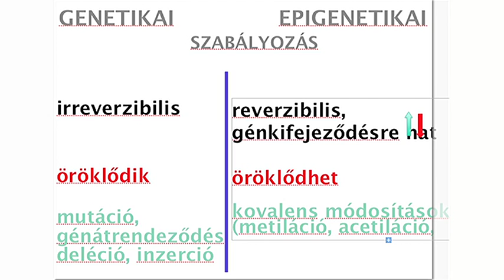TudásPresszó – Falus András: Tudatos epigenetika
Genetikai meghatározottságainknak és egészségünk tudatos óvásának összefüggéseiről beszélgetünk  Falus András genetikussal, az MTA tagjával április 4-én, hétfőn, a TudásPresszó nyíregyházi sorozatának nyitóalkalmán.
A genomika felfedezései az ezredforduló óta nagy ígéretekkel lelkesítik az orvostudományt, azonban a belénk kódolt genetikai üzenetek nem mentesítenek az egészségünkért viselt saját felelősségünk alól – hangsúlyozza több publikációjában és előadásában is Falus András professzor.
Ehhez kapcsolódnak a tudomány és a mindennapi életünk kérdései:

    Mit tud ma megmondani rólunk a genetikai térképünk?
    Etikus-e a géntérkép felhasználása?
    Az immunrendszerünk zavarai, a daganatos betegségek vagy az allergia gyógyításában mit kínál a genomika?
    Változott-e magyarok egészségtudatossága?
    A szegénységtől, mindennapi megélhetési küszködésektől sújtott családokban reális-e egészséges életmódot várni?
    Mi az EDUVITAL program, milyen kapaszkodókat kínál?

A TudásPresszó 2009 óta népszerűsíti a tudományt, a magyar tudósokat.